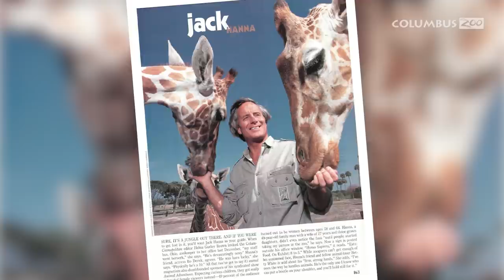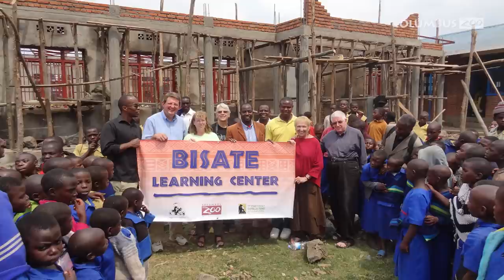Jack Hanna’s Top 10 Moments, Columbus Zoo and Aquarium